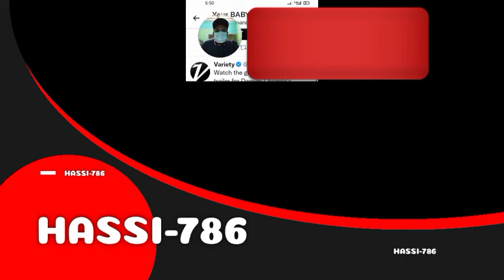Babylon Official Trailer Reaction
Babylon Official Trailer Reaction From Audience with Hassi-786.

DESCRIPTION:-

Babylon Official Trailer 2022
Babylon Trailer Reaction Video
Babylon Reaction Trailer 2022
Babylon Movie Trailer Reaction
Babylon Reaction with Hassi786
Babylon Brad Pitt Trailer Reaction
Babylon Margot Robbie Movie
Babylon 2022 Movie Reaction
Babylon Trailer Reaction Check